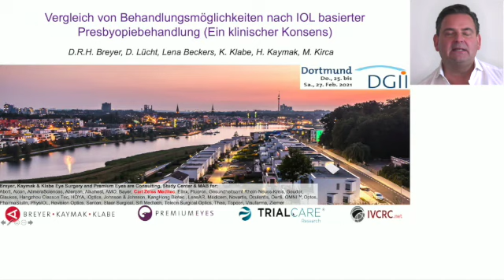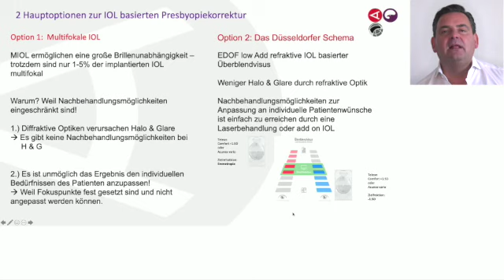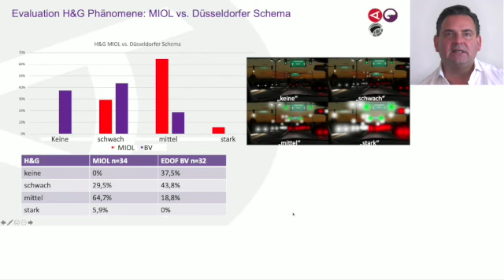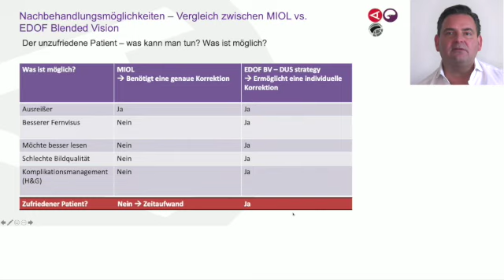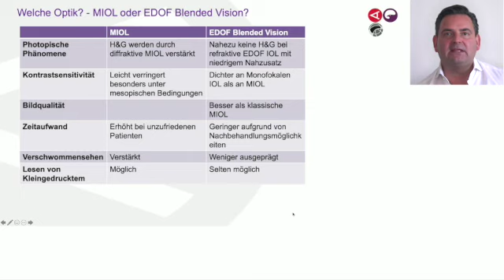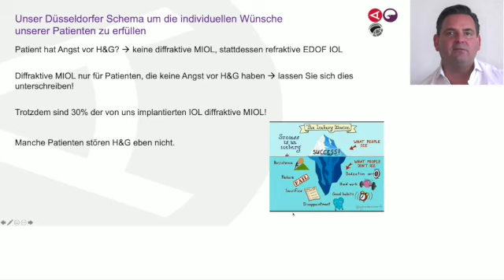Nachbehandlungsmöglichkeiten - Dr. Detlev R.H. Breyer